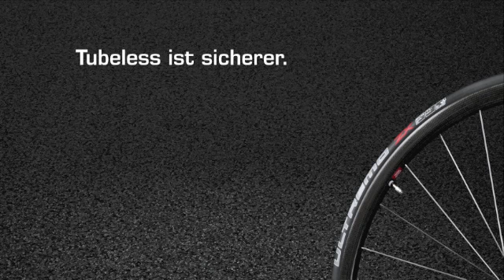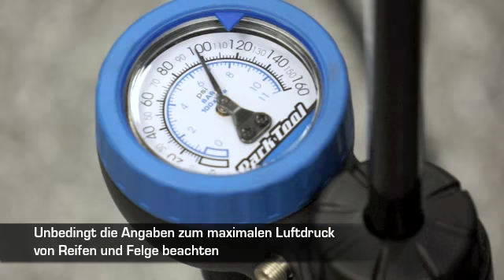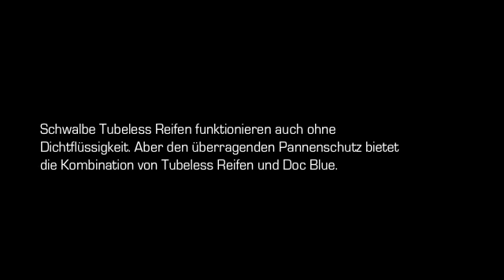Tubeless Rennrad DE